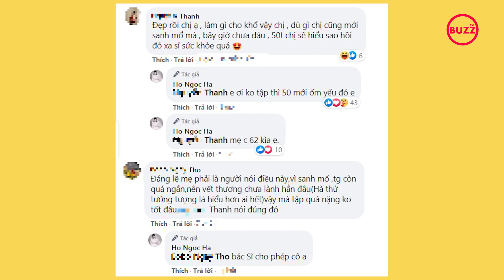Hồ Ngọc Hà đáp trả cư dân mạng khi bị nói 'Đẹp rồi tập chi cho khổ'